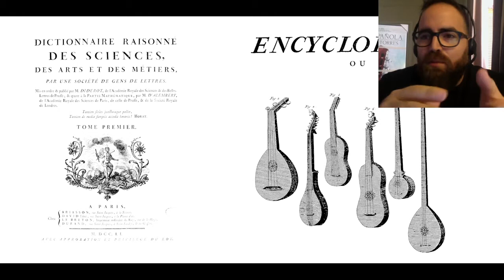Filmoteca Villaverde: LA ESPAÑOLA, LA DE TORRES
LA ESPAÑOLA, LA DE TORRES: Presentación y coloquio con Raúl Enrique Navarro, Co-director del documental y presentado por Miguel Ángel Rodríguez.